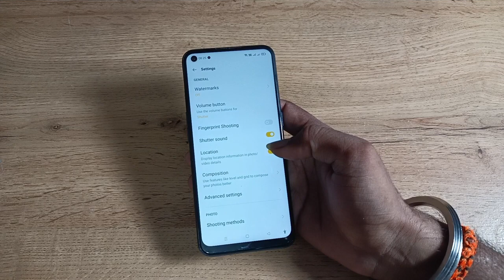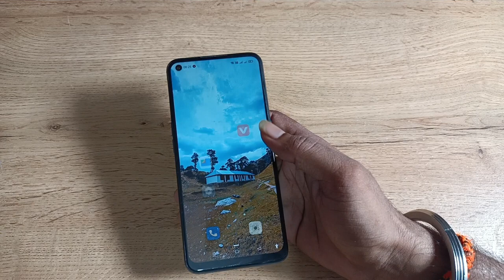how to on camera date and time watermark in oppo reno7 pro 5g, date and time camera watermark on ka